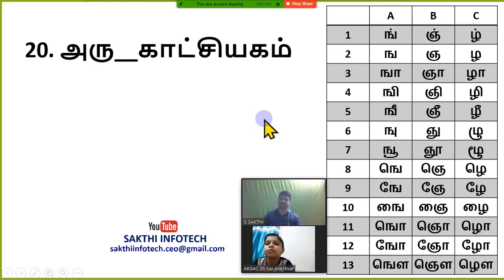#1. ங, ஞ, ழ SOUND DIFFERENCE - Sai Aneshvar - SAKTHI INFOTECH